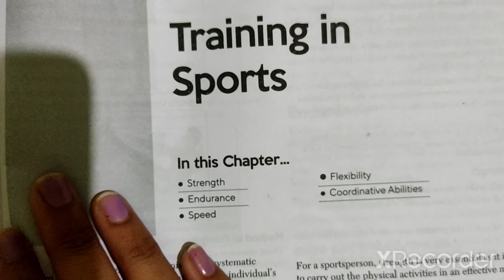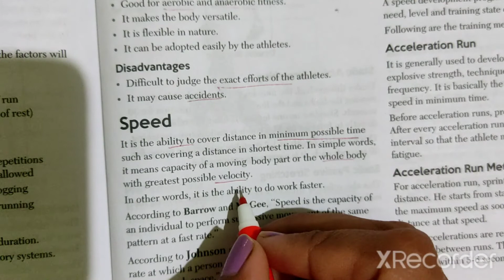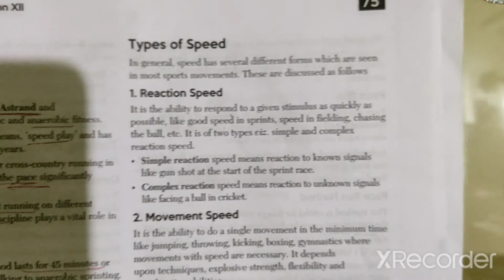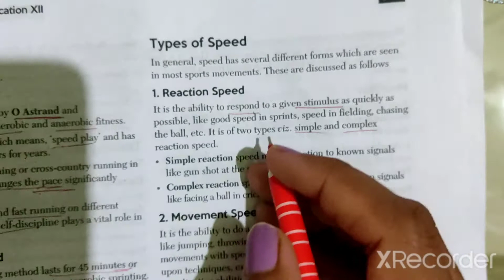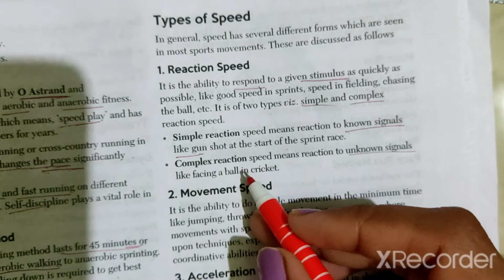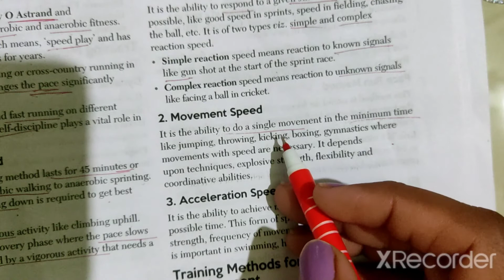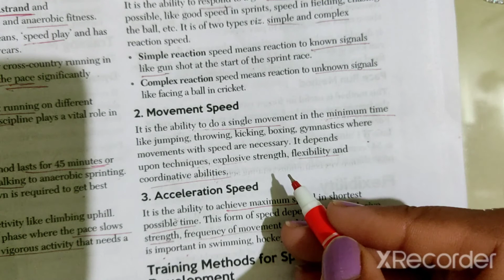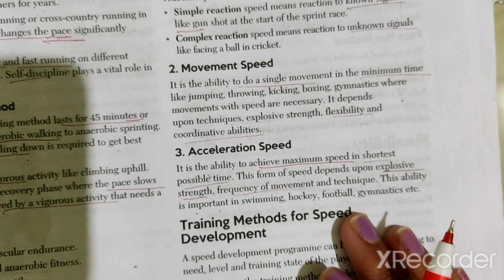Class 12th Chp-10 Speed - Meaning & Types .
Explaining Meaning of Speed and its Types from Chp-10 - "Training In Sports" Of Class 12th Physical Education.

Links of All the Topics from Chp-10 "Training In Sports" 👇
Concept Of Talent Identification & Development.

Sports Training Cycle - Micro ,Meso & Macro

Training Method to Improve Flexibility

10 & 8 Station Diagram of Circuit Training Method .